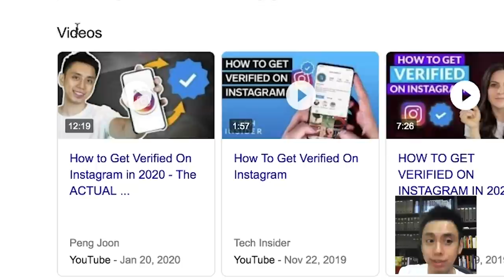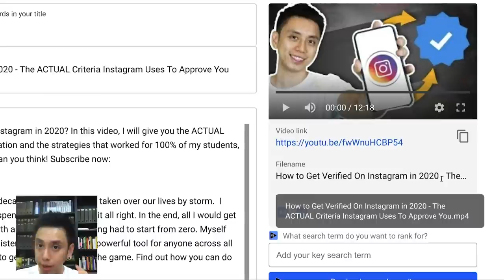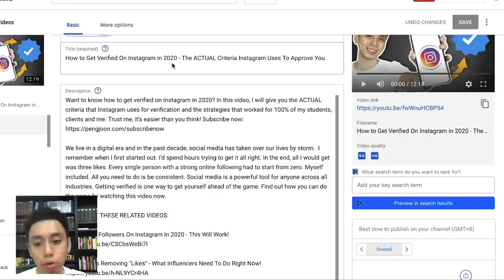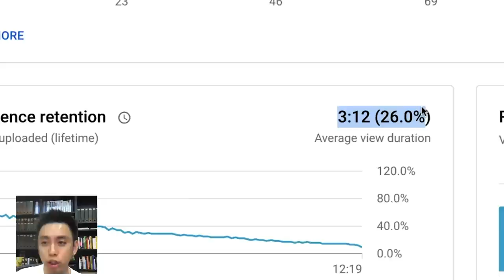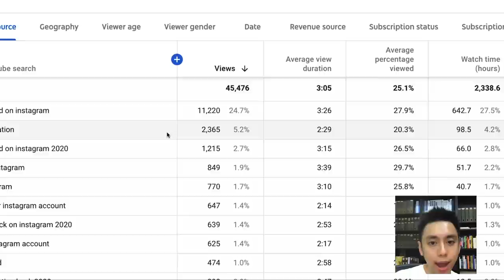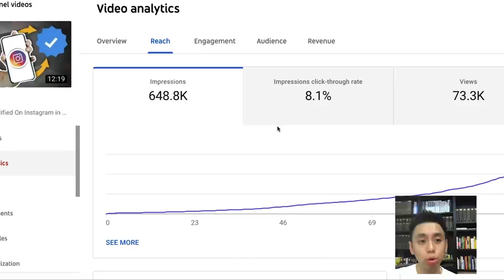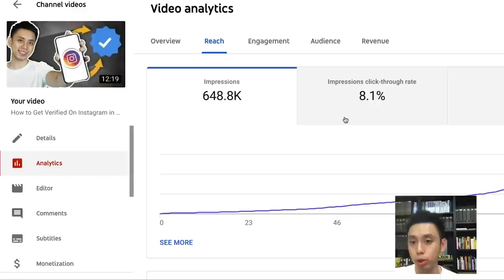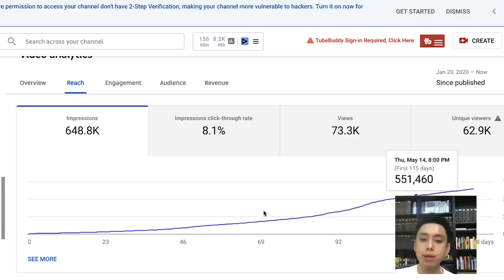How to Rank #1 on Google and YouTube (Model These EXACT Hacks)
Here’s your chance to rank #1 on Google and YouTube by modelling these exact hacks. What makes people click? I ignored YouTube for the longest time. When I’d finally hopped on, I thought just posting a video is all that you need to do. Obviously, that’s not the case. In this video, I will be showing you a case study on how I got ranked on the first page on Google.

It wasn’t until later that I'd grown to understand the true power of a YouTube video. I will be showing you what needs to be done to rank #1 on two of the most powerful search engines of our time -- Google and YouTube. I will be guiding you through each step including how to title your videos, increase audience retention and more. The truth is, just one high ranking video could be a game changer for you or your business. It’s not something you should be missing out on. Watch this video now to discover how you can rank #1 on Google and YouTube.

Timestamps:
0:00 How to Rank #1 on Google and YouTube (Model These EXACT Hacks)
1:44 How to rank the first page of Google?
2:15 How to optimize a YouTube video?
3:21 How to title YouTube videos?
6:24 How to keep audience attention?
10:33 How to get more views on YouTube?

YouTube SEO - How to Get Your Video Ranked #1 with Joseph Marfoglio